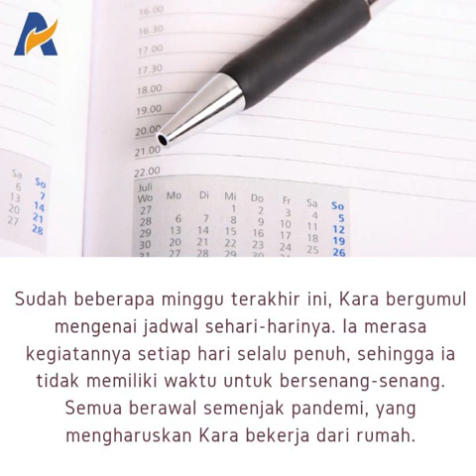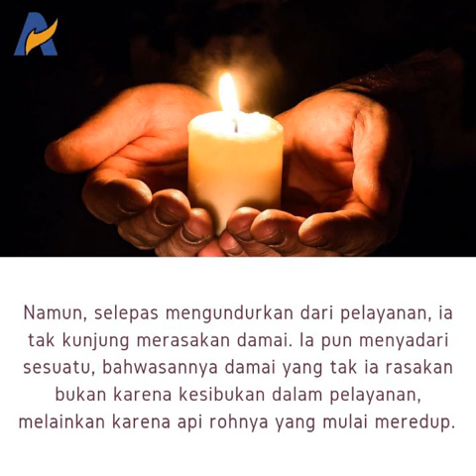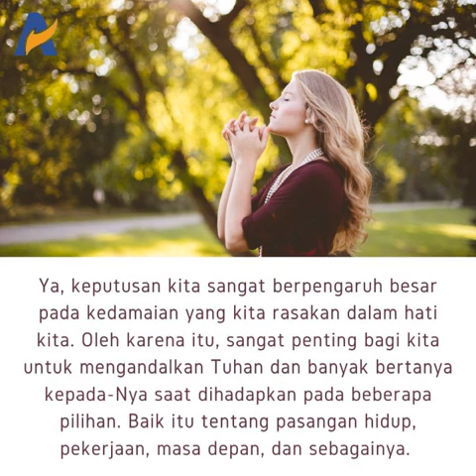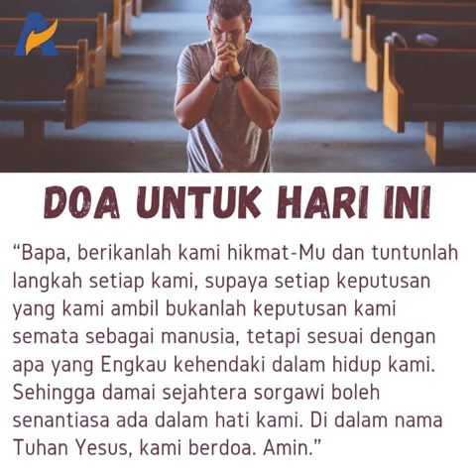Hal yang Dapat Mempengaruhi Kedamaian Kita - Renungan Keluarga Allah (ReKA)